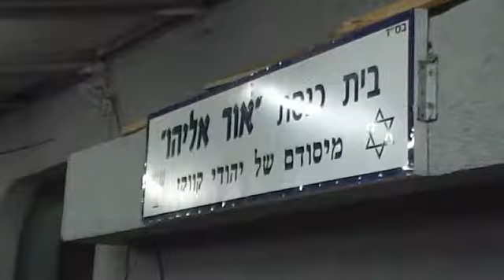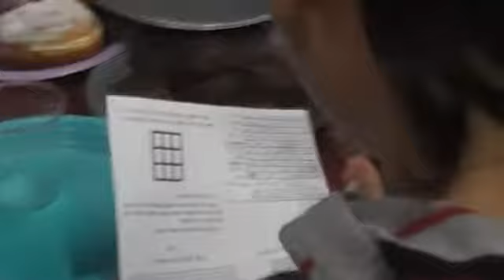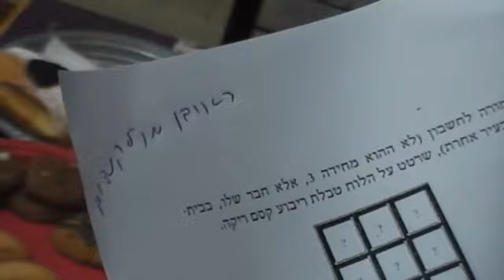Ханука в Бейт-Кнесете общины горских евреев г. Офаким (Израиль)